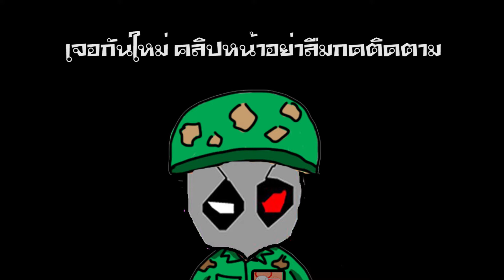Demonsarecrazy Ultimate ตัวละคร เเถวเเรก # 20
โหลดเกม Demonsarecrazy
ข้อมูลตัวละคร